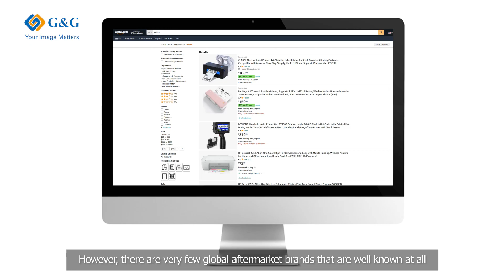G&G Innovative Branding Story